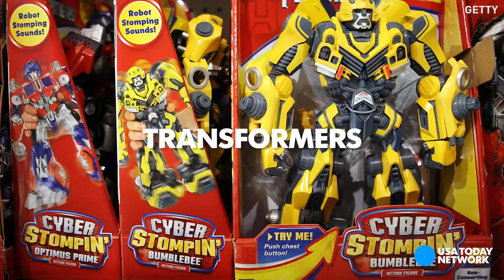National Toy Hall of Fame finalists